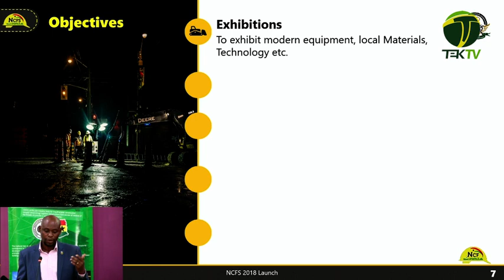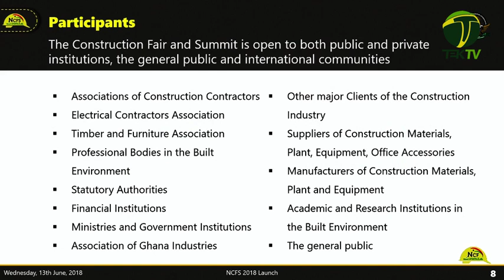CABE in Collaboration GIOC launches Construction Fair and Summit in KNUST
College of Arts and Built Environment in Collaboration Ghana Institute of Construction launches Maiden Edition of Construction Fair  and Summit in KNUST